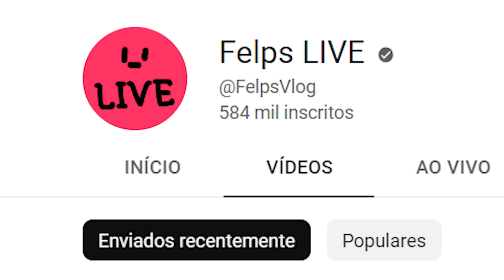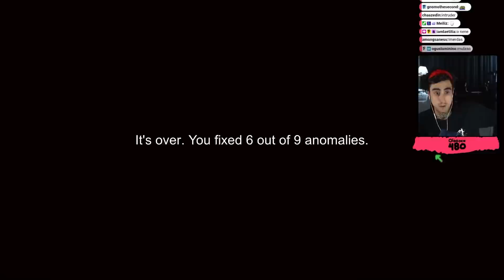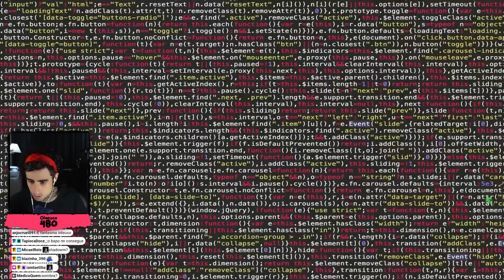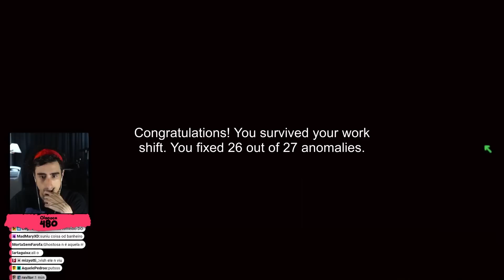PRESTA ATENÇÃO EM TUDO 👀